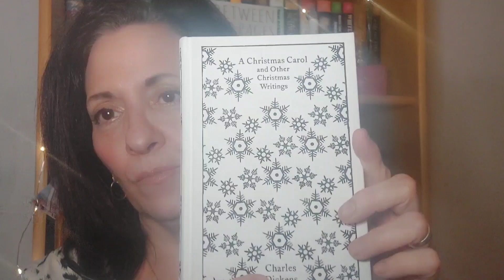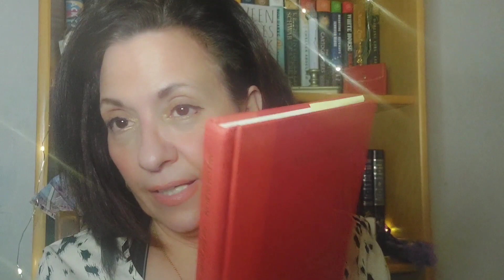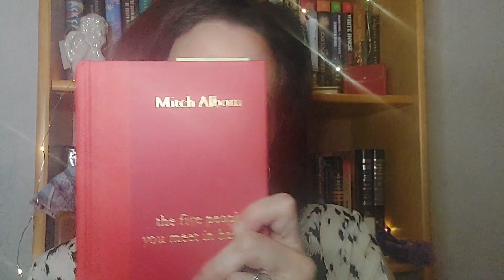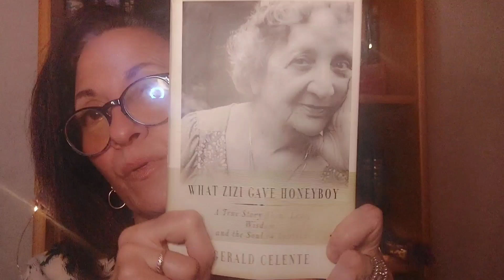The 5 Books That Make Me Happy!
Join me in sharing the 5 books that make me happy, and I hope will do the same for you!

Books Mentioned:
The Five People You Meet In Heaven By: Mitch Albom
What Zizi Gave Honeyboy By: Gerald Celente
A Tree Grows In Brooklyn By: Betty Smith
Peter Pan By: J.M.Barrie

Thank you for stopping by my Channel, Please hit the Subsvribe button to be part of my Booktube Community!😁❤️